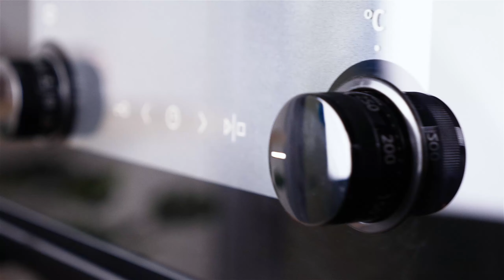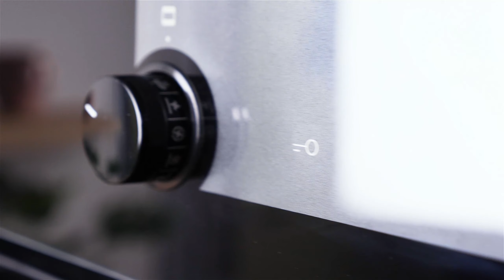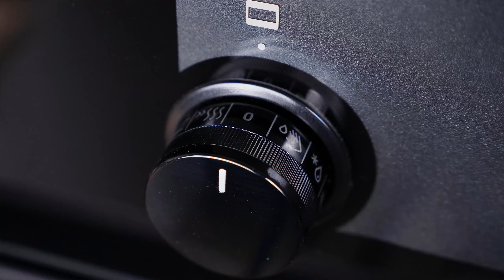Обзор | Духовой шкаф Gorenje BO737E36BG-2 для вашей кухни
Разогреть обед, стушить мясо или приготовить выпечку намного проще с современным духовым шкафом от Gorenje. В этом обзоре мы расскажем о преимуществах этой модели, покажем духовку изнутри и подробно рассмотрим все характеристики. После этого видео вам будет намного проще определиться с выбором духового шкафа.
00:00 Обзор духового шкафа от Gorenje
00:45 Немного истории
01:02 Характеристики и габариты духового шкафа
04:20 Ждем Ваших вкусных рецептов!)